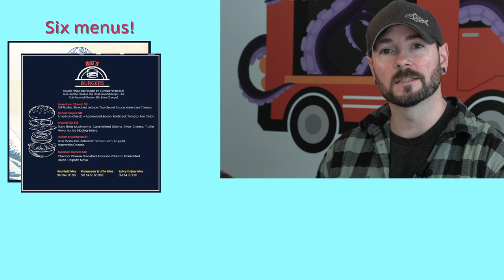Untruck'd - A Friendly Restaurant for Everyone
Untruck'd welcomes all into the 1878 brick building located between Deb-n-Dukes and Spence and Matthews.